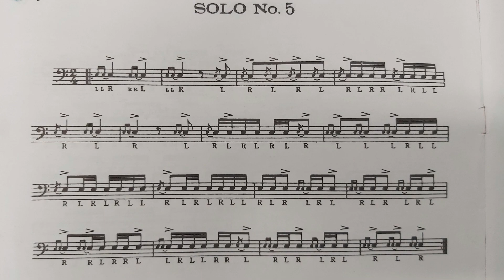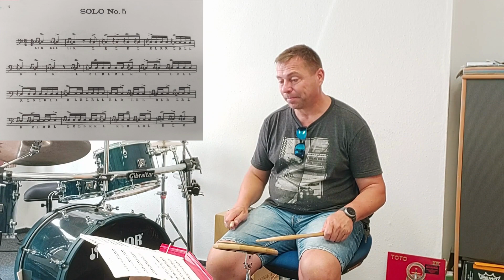Wilcoxon Solo 5 in 45 bpm (Rudimentalsolo)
Weiter mit dem Solo Nr. 5 von Charlie Wilcoxon. Hier wieder langsam als Einstieg zum Mitlesen und/oder Mitspielen. Link zum Buch unten auf meiner Thomann Landingpage.

Viel Spaß!
Matthias

Hallo Drummercommunity, hier gibt es Einblicke und unterrichtsbegleitende Videos in das Konzept der Musikschule aus Görlitz. Besonders unsere Schüler, aber auch interessierte Drummer sind eingeladen, die Rhythmuslehre aus "Drum Basics" (von H.P.Becker) mit mir mit zu üben.
Link zum Buch (Affillietlink)

________Thomann__________________________________________________________________